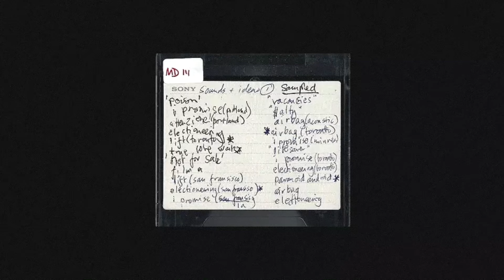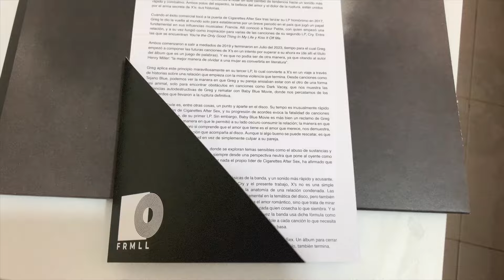La importancia de True Love Waits | Radiohead Análisis